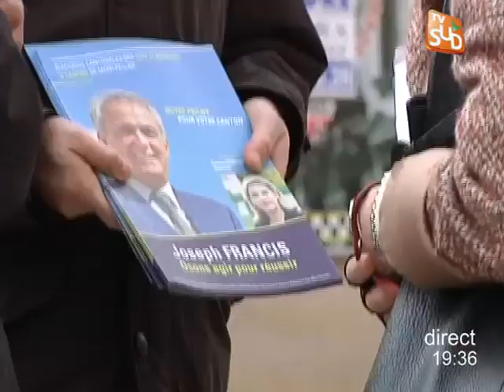Cantonales: les candidats en campagne (Montpellier)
Vous voulez conserver ce reportage ?
Portraits croisés de 3 des candidats du 3ème canton de Montpellier. (DROITS RESERVES . Pour toute exploitation sur TV, web, mobile, aller